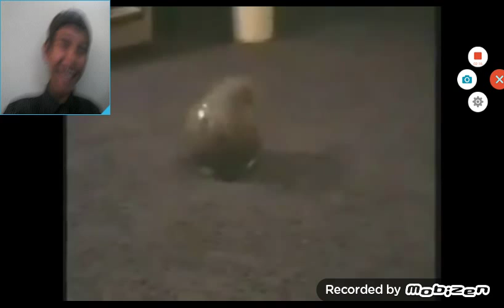Try not to laugh kittens